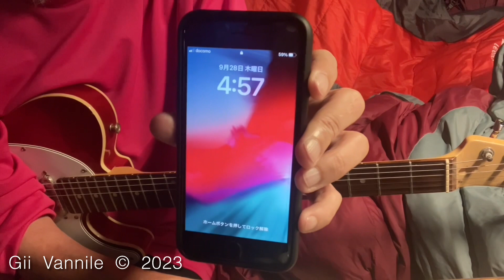02301 お母ちゃん 寒かったね ドライアイスを抱かされた母に寄り添った７日間 02295 20230928 Thu. 04:10 am by iPad by 中乃莞爾 Yokohama Japan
Sep. 28th 2023 Thu. 04:10 am

Oct. 5th 2023 Thu. 22:24

Original data was 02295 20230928 Thu. 04:10 am .
Original data was 48 minutes 45 seconds .

Uploading

Oct. 5th 2023 Thu. 23:16